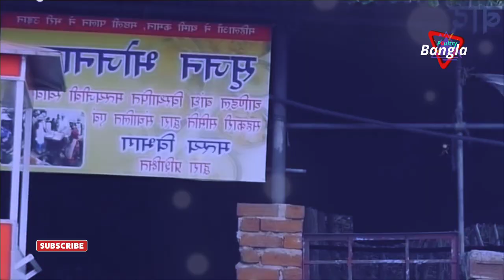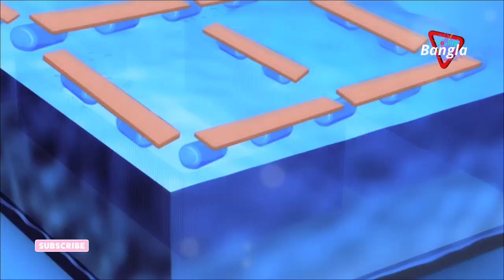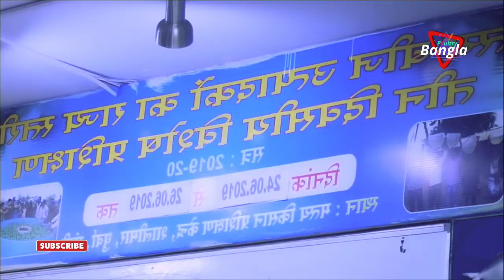कैसे मछली पालन ने झारखंड में बांध विस्थापित लोगों के जीवन को बदल दिया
How fish farming transformed lives of dam displaced people in Jharkhand To Earth